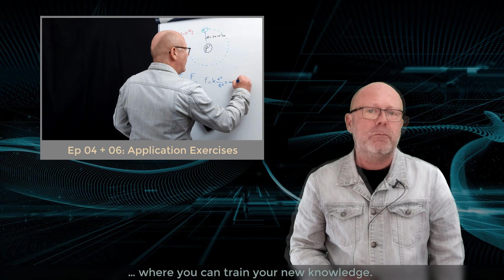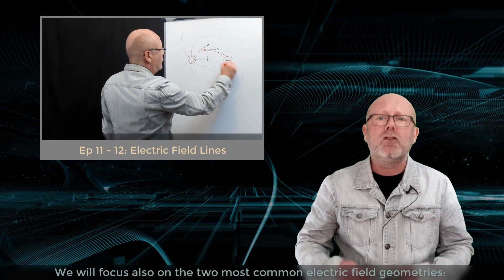Electric Fields (Physics - Electricity - Course Presentation)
The concept of electric fields is a cornerstone of all topics related to electricity. This is why it is essential to understand what are electric fields, and feel comfortable when manipulating them. This is what this course section is all about: Together, we will dive deep into the foundations of electric fields.

You can consult this section on Electric Fields by enrolling to the Course "Electricity, The Basics" on Udemy. "Electric Fields" is the 3rd Section.

Prior to the study of electric Fields, it is advisable to know what is are electric charges and electric forces. You can do so either by taking the full course on Udemy, or by visualizing the sections related to electric forces and electric charges on Skillshare:
If you are not a subscriber to Skillshare, you can consult their whole catalog of courses (included this one) for free for 2 Months by using any of these link!

In the words “electric fields”, there is the word “field”. So, the first video focuses on defining what a field is, and from there, it branches to the definition of an electric field.

The 2 videos that follow describe in detail the cause and the effect of an electric field, by introducing the notion of electric field strength. These videos are followed by 3 exercise videos where you can train your new knowledge. The last of these exercises shows you how Coulomb’s Law emerges naturally from the notion of electric fields.

The 4 lessons and exercise videos after that show you how to manipulate electric fields strengths as vectors. This will teach you to predict how a charge placed in one or more electric fields moves.

This naturally leads us to the concept of electric field lines in the next two videos, with a special focus on the two most common electric field geometries: radial fields and uniform fields.

The final video is an exam level exercise that centralizes all the notions presented in this course.

Follow this course diligently. Work on the exercises. And you will gain a solid understanding of electric fields. Then, you will be able to rely on this new understanding for the study of all the other subjects related to electricity.

The level of this course corresponds to the last years of high-school physics programs. This makes it an ideal tool as support for the lessons you get at school, and to prepare any high-school diplomas in physics, like for example IB Physics, A-Level Physics, AP Physics etc.

In addition, any person that wishes to brush up on the very basics of electricity should find this course useful.

If you consider your level in electricity to be literally zero, I recommend you follow the course sequentially: first, start with electric charges (Section 1), then Coulomb’s Law (Section 2) and finally this one, on electric fields (Section 3).

Episode 01 – What is an electric field?
Episode 02 – Electric field strength part 1
Episode 03 – Electric field strength part 2
Episode 04 – Exercise 1: charged sphere in an electric field
Episode 05 – Exercise 2: Electric field of a proton in an hydrogen atom
Episode 06 – Exercise 3: Deriving Coulomb’s Law from electric fields.
Episode 07 – Electric field strength vectors in 1D
Episode 08 – Exercise 4: Position of balance between 2 charges
Episode 09 – Electric field strength vectors in 2D
Episode 10 – Exercise 5: Multiple electric fields in 2 dimensions.
Episode 11 – Electric field lines
Episode 12 – Radial & uniform fields
Episode 13 – Exercise 6: Motion of a charge between two charged parallel plates

The level in Physics required to fully enjoy the content of this video is high school (Grade 9 through 12).

This video is produced and presented by Edouard Reny, Ph.D. in materials sciences and private tutor in Physics.

Edouard provides one-on-one private tuition in Physics (face to face or by Skype). If you wish to contact him, visit his